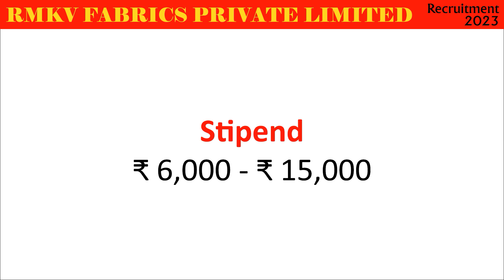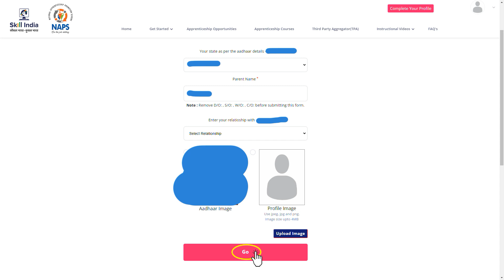JOB | RmKV Fabrics | Recruitment NOV 2023 | Chennai | Job Opening | in Tamil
Rmkv Fabrics Private Limited,
10th pass job,
10th pass job 2023,
10th pass government job,
10th pass online job at home,
ITI, diploma,
8th pass job,
job after 10th pass,
10th fail job,
10th ke baad job kaise kare 2023,
10th pass job 2023 government,
10th ke baad government job,
job for 10th pass,
10th pass job private company,
10th ke baad job,
10th job,
10th pass job malayalam,
10th pass job vacancy 2023,
10th job vacancy 2023,
10th pass sarkari job 2023,
job for 10th passed students 2022,
10th pass job online,
10th pass govt job,
job in Coimbatore,
trainee job,
apprentice job,
NAPS,
apprenticeship India,
Skill India,
jobs in,
in tamil, tamil video,
8th pass job,
10th pass job,
sslc job,

Ranipet, Chennai, Coimbatore, Nilgiris, Erode, Madurai, Salem,